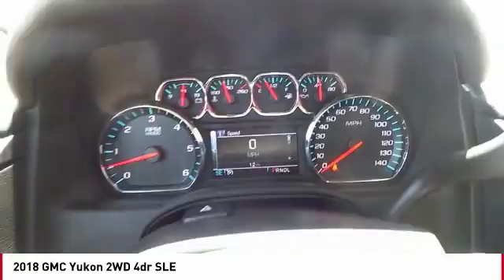2018 GMC Yukon San Angelo TX W18649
2018 GMC Yukon 2WD 4dr SLE

NOTITLE